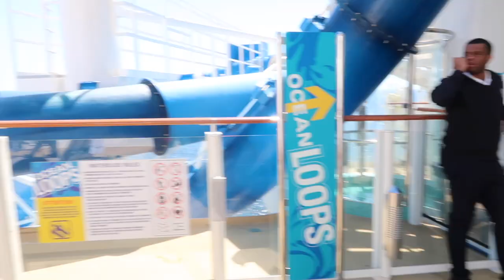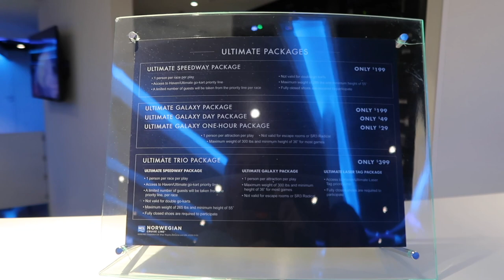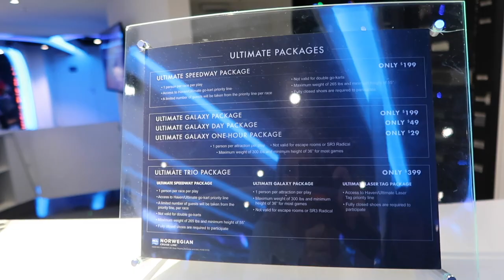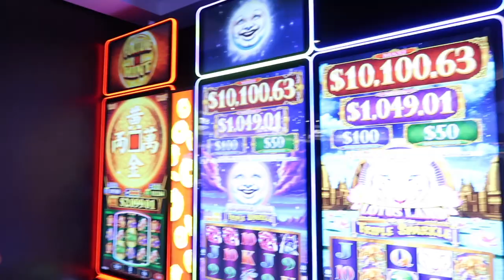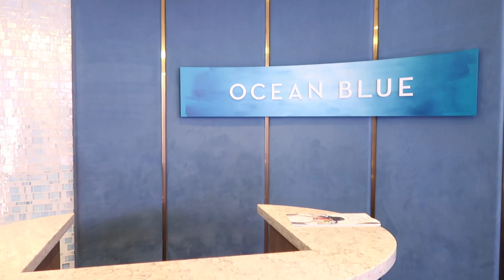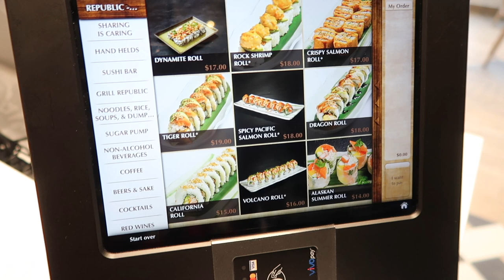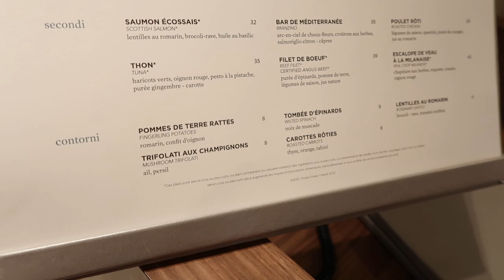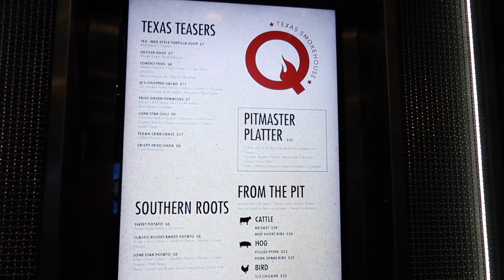Norwegian Cruise Line Encore Ship Full Tour w/ Specialty Dining Review , Entertainment, Bars, & More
We found this BEST Cruise ship currently out there as we tour the Norwegian Cruise Line Encore Ship showing all it's amazing bars, entertainment, Specialty Dining Reviews, and tons of crazy additions you can only find on this ship, from the wild slides, pool deck, go kart, laser tag, galaxy pavilion, Casino and more! It travels to Alaska and more!

We make and design everything you see us wear! Plus make sure to check out who helped us create the perfect Alaska vacation! The ultimate travel agency in making any vacation feel like you are a VIP with MVP (Magical Vacation Planner) !

00:00 Intro
00:26 Water slides
00:58 Pool Deck
01:08 Speedway Go Kart Track
01:47 Laser Tag
03:10 Galaxy Pavilion
04:10 Photo Ops
04:50 Merchandise
05:21 Los Lobos
09:47 Deal or No Deal
10:18 Beatles
10:44 Line Dancing Class
12:08 Casino
12:10 Cavern Club & Karaoke Bar
12:45 DJ Viper Night Club
13:23 Le Bistro
13:33 The Cellars
14:00 Whiskey Bar
14:12 Ocean Blue
14:50 Bake Shop
16:05 Observation Lounge
18:13 Food Republic
19:11 The District Brew House
20:22 Onda by Scarpetta
22:58 Mojito Bar
23:58 Manhattan Room
25:16 Texas Smokehouse
26:19 Starbucks
27:05 Coco's